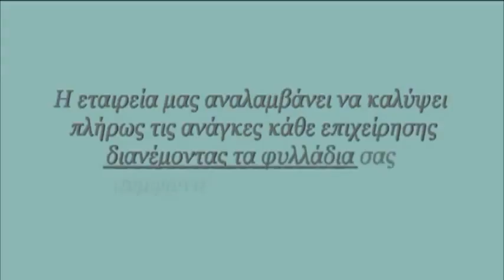Εντυποδιανομη Αγία Παρασκευή | 213 027 0117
Εντυποδιανομη Αγία Παρασκευή
ΡΟΥΠΑΣ ΚΩΝΣΤΑΝΤΙΝΟΣ
ΣΥΜΒΟΥΛΟΣ ΜΑΡΚΕΤΙΝΓΚ ΚΑΙ ΕΠΙΧΕΙΡΗΣΕΩΝ

ΚΑΛΩΣ ΩΡΙΣΑΤΕ ΣΤΗΝ ΕΤΑΙΡΕΙΑ ΜΑΣ.

Στην Εταιρεία μας , θα βρείτε εμπειρία , αξιοπιστία, αποτελεσματικότητα
στην διανομή των διαφημιστικών σας φυλλαδίων που είναι ενα μεγάλο εργαλείο
στην προώθηση της δικής σας εταιρείας προς την κορυφή και την απογείωση των πωλήσεων σας.

Στην εταιρεία μας αναλαμβάνουμε υπεύθυνα την διανομή εντύπων
στις καλύτερες τιμές της αγοράς σε

-γραμματοκιβώτια ,
-υαλοκαθαριστήρες ,
-επαγγελματικούς χώρους,
-σταθερά σημεία ,
-σχολεία.

Η εταιρεία διανομης φυλλαδιων μας, δίνει μεγάλη σημασία στον έλεγχο στους διανομεις
φυλλαδιων μας έτσι ώστε να είστε σίγουροι πως το μοίρασμα φυλλαδίων ειναι σωστο και παραδίδονται στον προορισμό τους
στον σωστό χρόνο.

Ο συνεχής έλεγχος των διανομέων από τους επόπτες της εταιρείας μας,
σας δίνει τη δυνατότητα να σας παρέχουμε εξασφαλισμένη παράδοση!
Εντυποδιανομη Αγία Παρασκευή